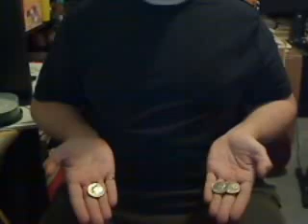Three Coin Magical Transporter Vanish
Three Coin Magical Transporter